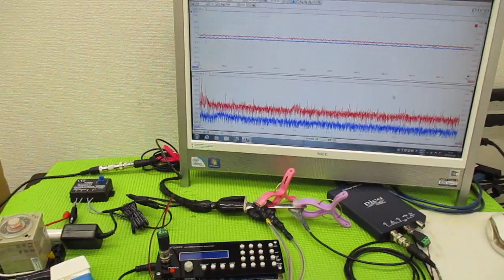メガヘルツの超音波発振制御プローブを利用した実験動画 ultrasonic-labo